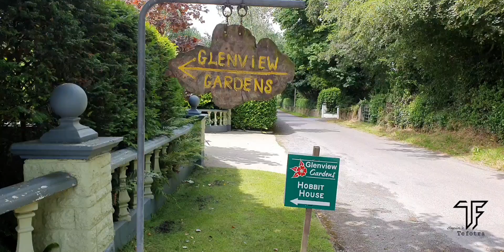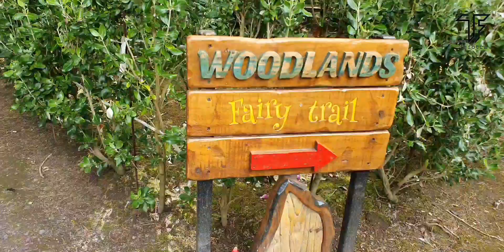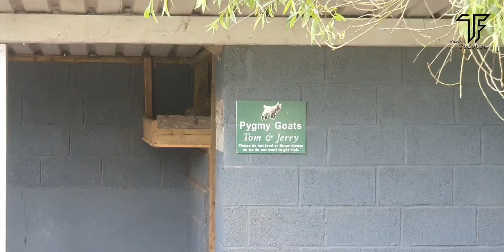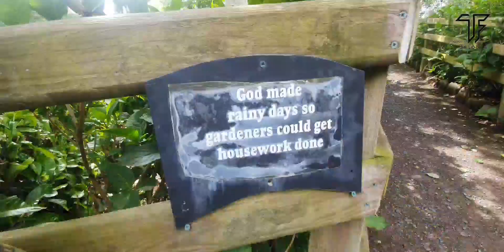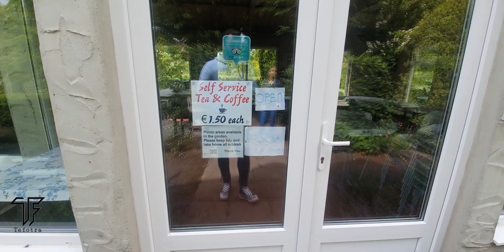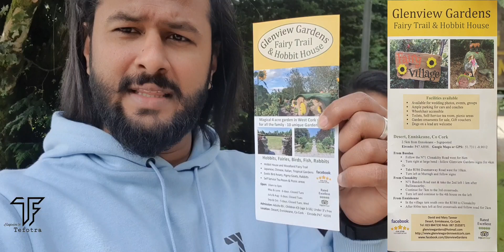Glenview Garden Incredible 4 Acre Garden by a couple David & Marry.